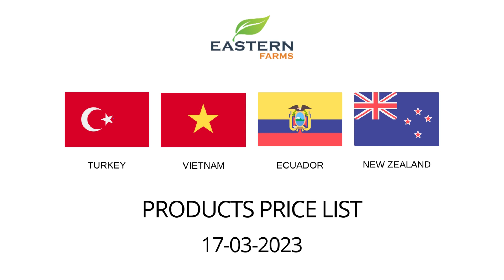TURKEY | VIETNAM | ECUADOR | NEW ZEALAND | AL AWEER MARKET DUBAI PRICE 17-03-2023